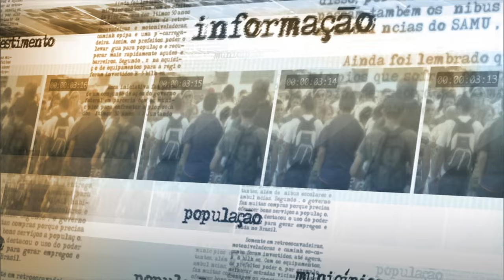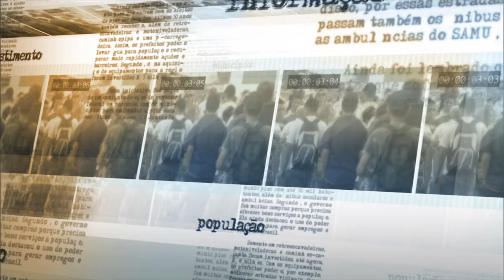Não haverá problemas nas inscrições para o Enem 2015, diz ministro da Educação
NOTÍCIAS DA FONTE - 29.05.15: O ministro da Educação, Renato Janine Ribeiro, falou à imprensa nesta sexta-feira (29), após o lançamento do Prêmio Gestão Escolar. O ministro falou sobre decisão recente do STF a respeito de renovação de contratos antigos do Fies. Perguntado a respeito das inscrições do Exame Nacional do Ensino Médio (Enem) deste ano, Ribeiro declarou que não haverá problemas para que elas sejam realizadas.